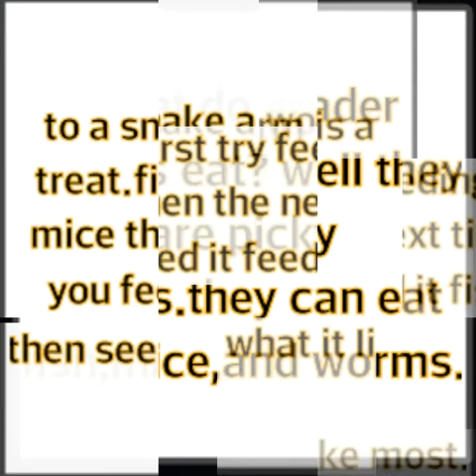What do Gardner snakes eat?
If you want to know what they eat see my video.